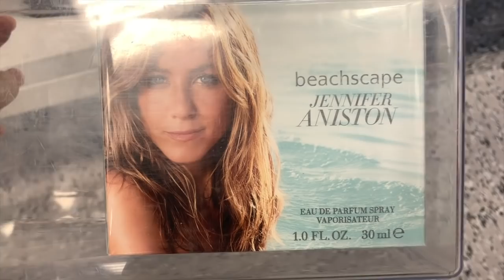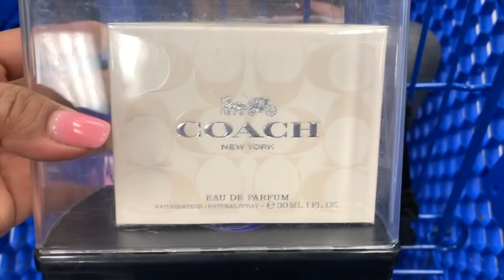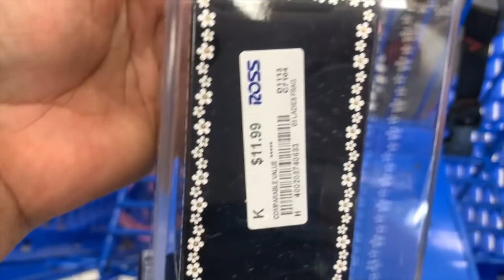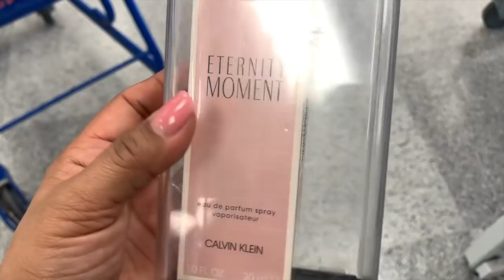Perfumes A Precios Descontados En Ross/ Un Dia Antes Que Cerrara Sus Puertas❤️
En este video les muestro lo mas nuevo en perfumes para mujer y Fragancias para hombre. Una de mis partes favoritas de La Ross.